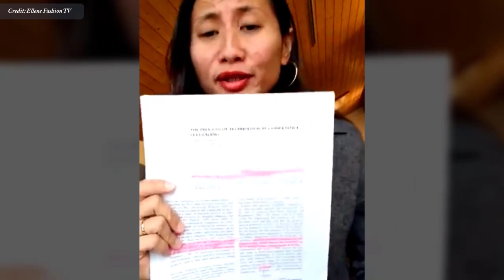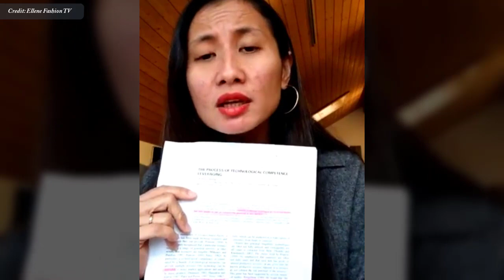Weight loss experience of Ellene Fashion TV, | បទពិសោធន៍នៃការសម្រកគីឡូរបស់ខ្ញុំ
In this video we want to show you about Weight loss experience of Ellene Fashion TV, បទពិសោធន៍នៃការសម្រកគីឡូរបស់ខ្ញុំ - Success Reveal

Weight loss journey by Ellene Fashion TV
Living and studying in Switzerland 2021

✮✮✮✮✮ Enjoy!

✡ ABOUT US ✡
.: Why We create SUCCESS REVEAL channel :.
1. To inspire, Motivate, create new entrepreneur
2. Share Business knowledge, Entrepreneurship, Success
3. Free Business Education Online